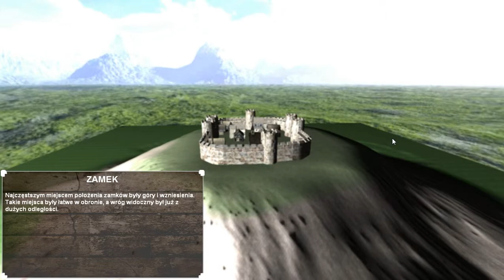C++ Irrlicht school project [Second encounter]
New school project. That's quite a progress. Unfortunately, video recorder slowed things down. Text is in polish so it's going to be hard to read it for casuals :P